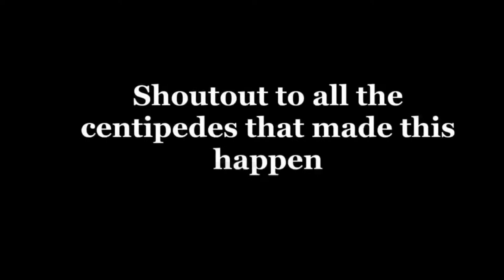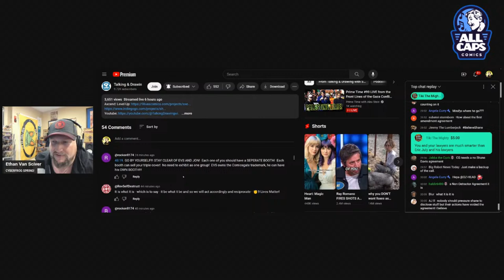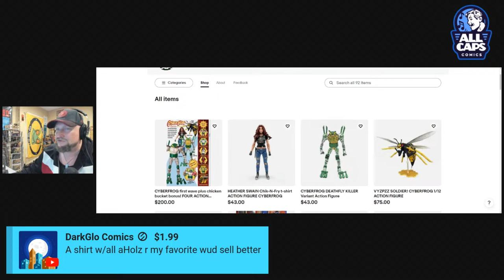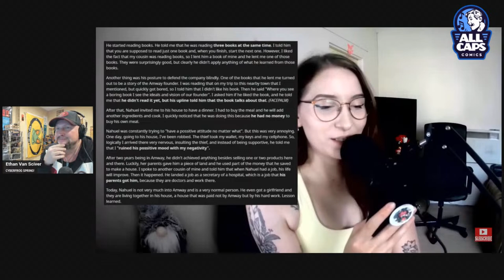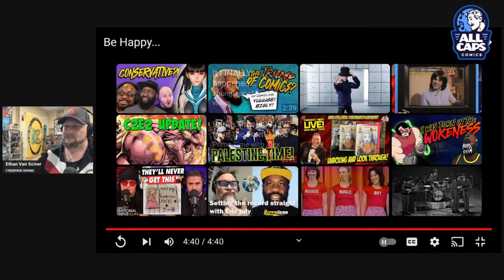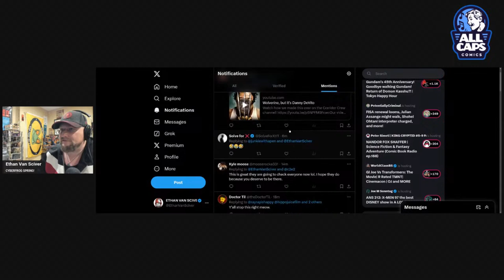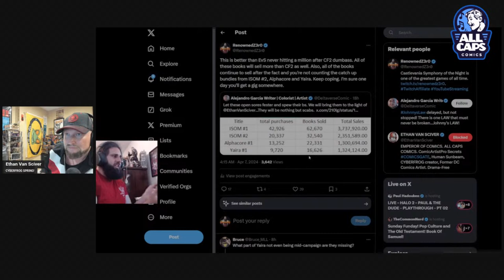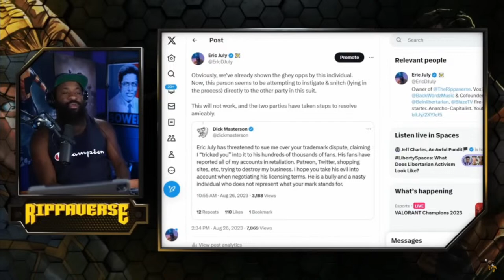TRASHCAST #48! MORE DUMB TRASH | Complete WASTE of your TIME | SILLY CRAP